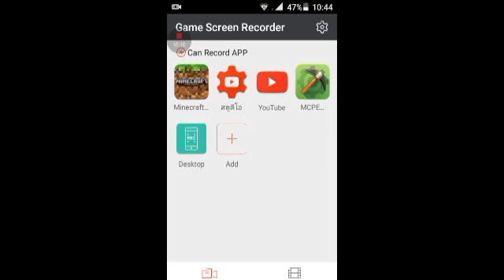Minecraft Hunter #1 หลุด